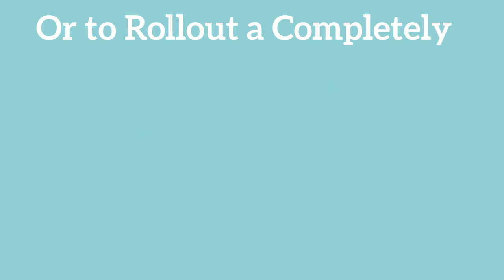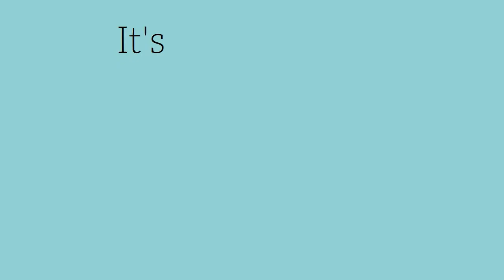Introduction to Colite